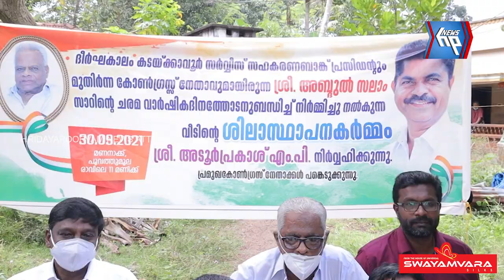അച്ഛന്റെ ഓർമയ്ക്കായി നിർധന കുടുംബത്തിന് വീടൊരുക്കി മക്കൾ